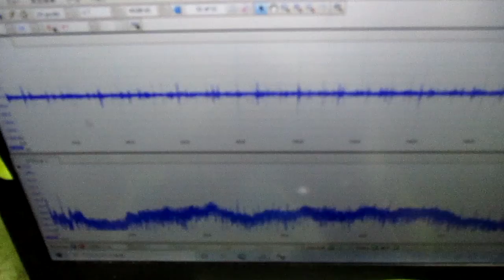超音波とファインバブルを利用した「めっき処理」技術 ultrasonic-labo